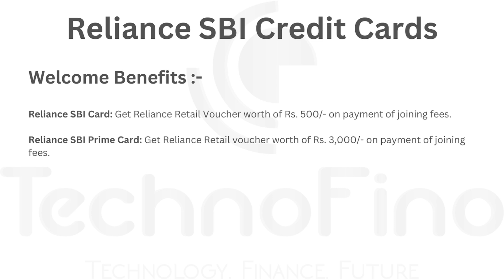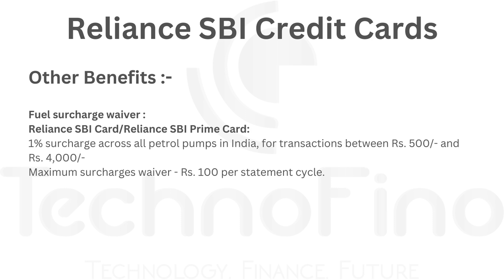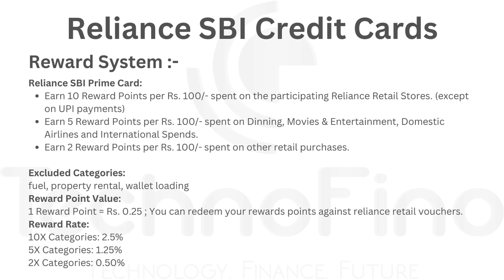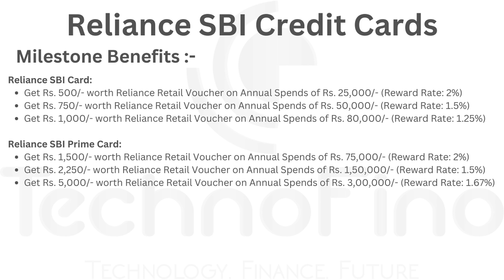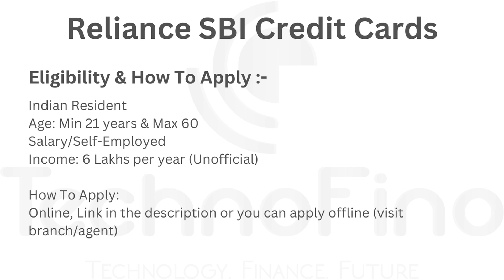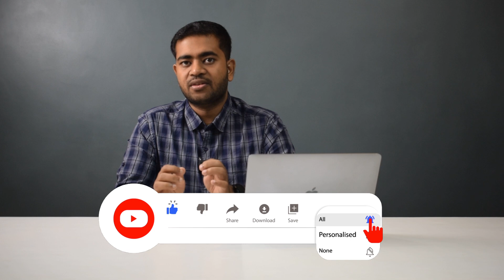SBI Reliance Credit Card Review | 10% Cashback on Reliance Stores 🔥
Friends, recently SBI Card and Reliance launched two co-branded credit cards in India, Reliance SBI Card and Reliance SBI Prime Card. The main highlighted features of these credit cards include up to 10% value back on Reliance stores, discounts on movie tickets, lounge access, etc. In this video, we'll discuss everything about these two credit cards, their features, benefits, charges, and try to understand when these credit cards can be beneficial for us.
Dosto, haal hi mein SBI Card aur Reliance ne do sahayogit credit cards launch kiye hain Bharat mein, Reliance SBI Card aur Reliance SBI Prime Card. In dono credit cards ke mukhya dikhae gye features mein Reliance stores par up to 10% ka value back, movie tickets par chhoot, lounge access, aadi shamil hain. Is video mein, hum in dono credit cards ke bare mein sab kuch charcha karenge - unke features, labh, shulk, aur ye samajhne ki koshish karenge ki ye credit cards hamein kab faydemand ho sakte hain.